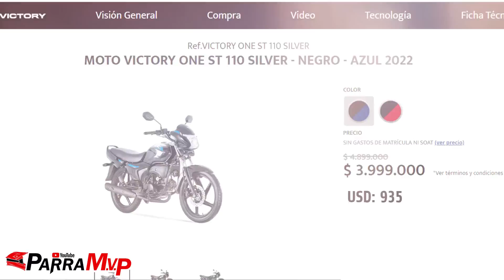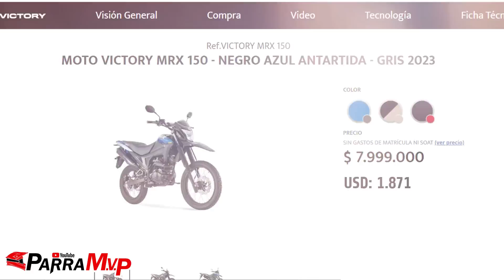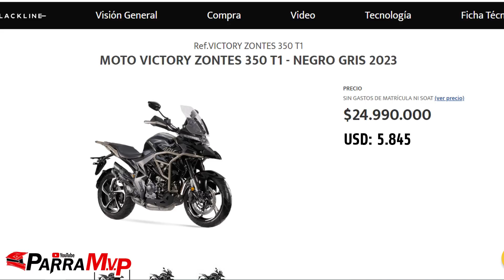PRECIOS de todas las MOTOS VICTORY - AUTECO Modelos 2023 | ¿Antes BAJARON🤭?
PRECIOS de todas las MOTOS AKT Modelos 2023 | ¿Antes BAJARON🤭?

Si quieres aprender de MECANICA como un profesional, solo ingresa a este curso, es muy completo y serás un experto en motos!
Espero les guste este contenido.